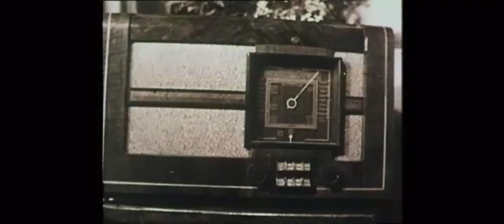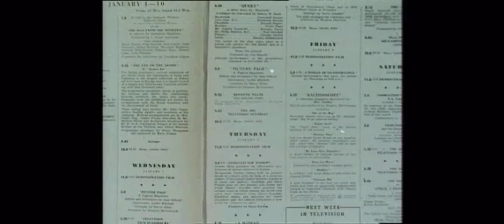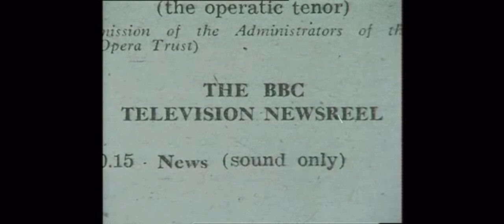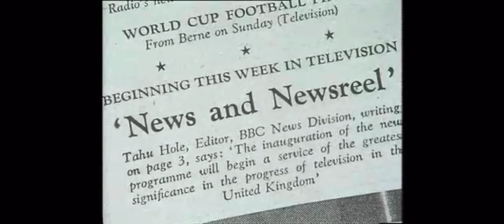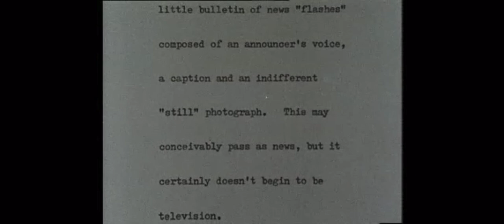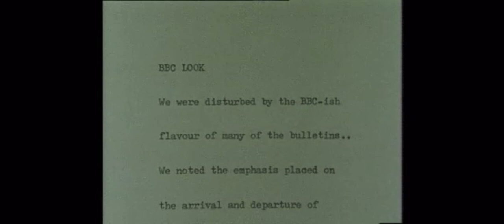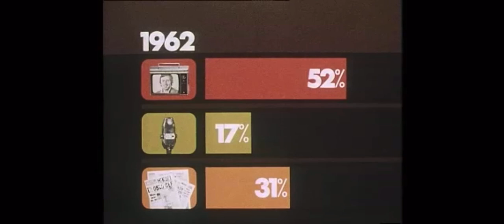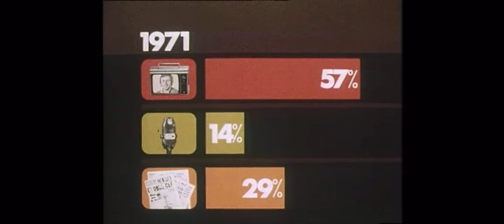Inside the News (Documentary, 1974)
(Episode 1) Documentary looking into how television news was sired by Television Newsreel, survived a difficult birth, and then prospered on both channels.
Producer: Bernard Adams